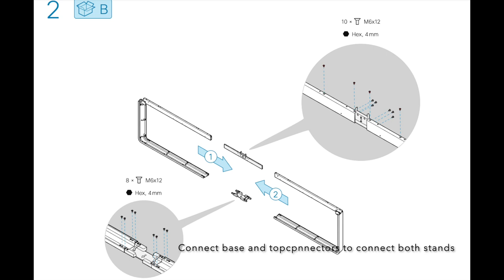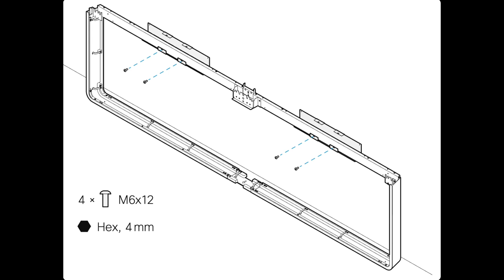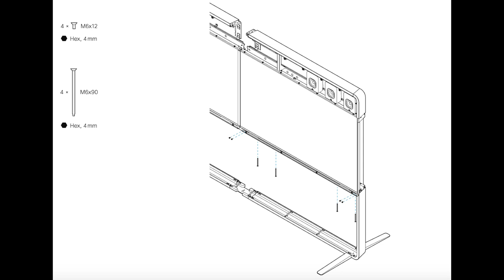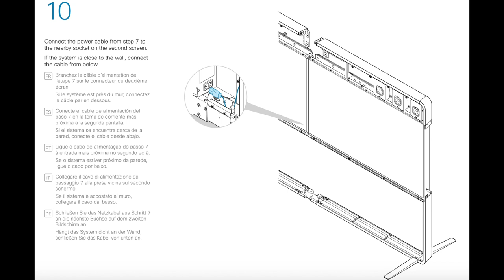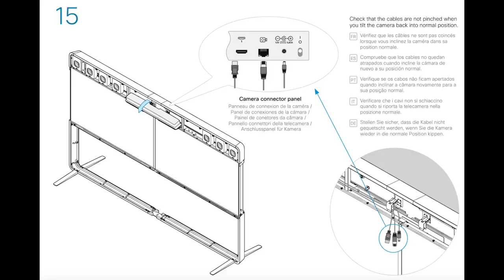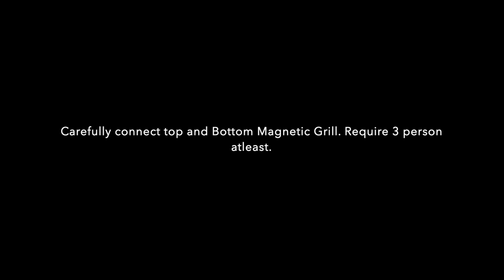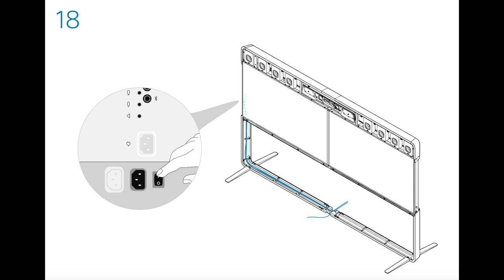Cisco Webex Room 70 G1/G2 Dual Screen Installation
Learn how to install Cisco Webex Room 70 G1/G2 Dual Screen.

Please do share your feedback and comments.